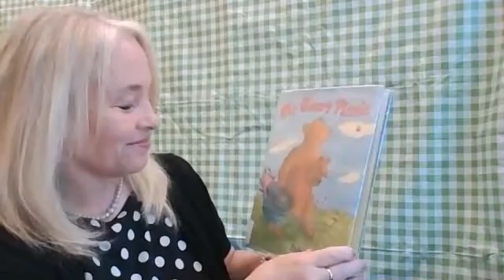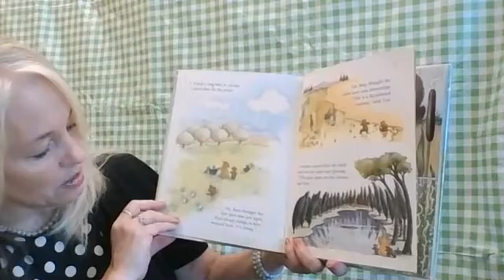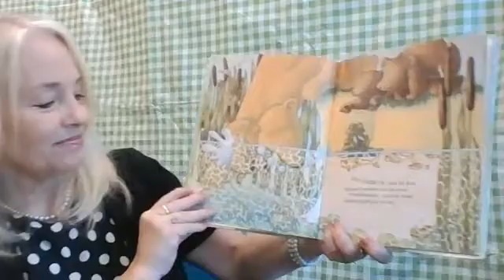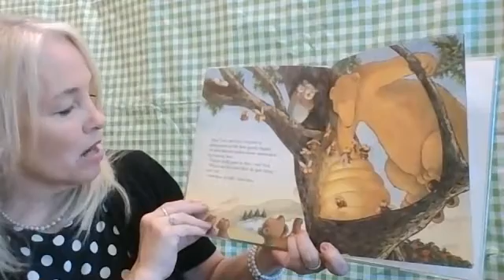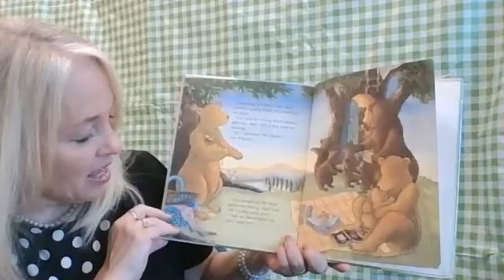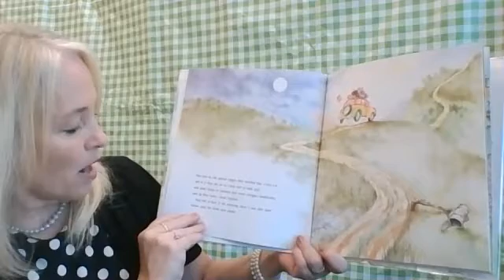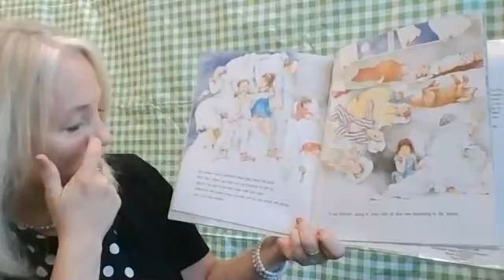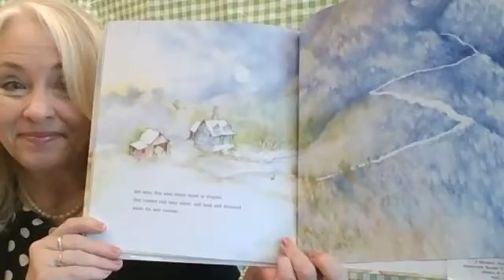Mr Bear's Picnic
Join Mr. Bear and the young bears as they set out for their picnic.
Adventures follow!